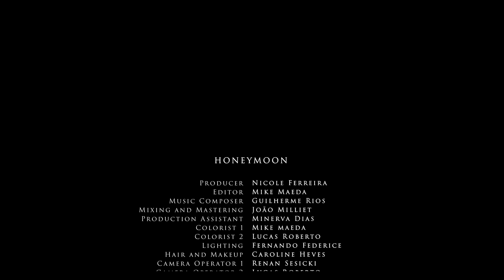DREAMBOX - Honeymoon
LYRICS

Kiss me like it were the last time
It’s never gonna be so sweet
Like our skin our souls are growing old
But tonight we are so young

Let’s take a trip back in time
To when we allowed ourselves to feel

Hear me well
Cause this is what you’re looking for
If this is the end
That’s how I wanna end up

Our souls are dying
But there’s still time

Hear me well
After this you’re fated to fall down

DREAMBOX

Guilherme Rios – Vocals, Piano and Guitar
Guilherme Di Lascio – Bass
Mike Maeda – Drums
Vitor Lou – Organ

Directed and Written by Mike Maeda
Director of Photography: Renan Sesicki

Starring: Mayara Nagy and Caio Oviedo

Producer: Nicole Ferreira
Editor: Mike Maeda
Production Assistant: Minerva Dias
Colorist 1: Mike Maeda
Colorist 2: Lucas Roberto
Lighting: Fernando Federice
Hair and Makeup: Caroline Heves
Camera Operator 1: Renan Sesicki
Camera Operator 2: Lucas Roberto

Filmed by BUG BAG MEDIA
Location 1: Château Du Plas
Location 2: Galeria 2.8

AUDIO

Mixed and Mastered by João Milliet
Drums Engineering by Maycon Mendes
Audio Editing by Karen Ávila